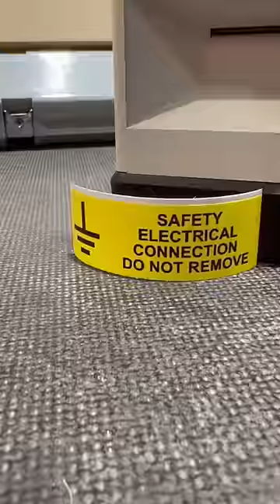Electricians Shocked by this Mysterious Earth Clamp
It's the Legrand Rapid Clamp if you are wondering.

Stock Media provided by Onejay / Pond5